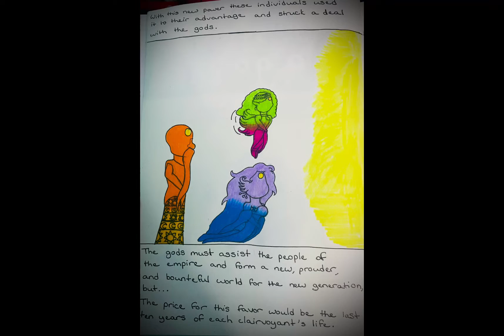Clairvoyant Galaxy ✨| Episode One (Part 1) The Origin Story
A young alien named Aquazea learns that she has a secret power to notice and interact with hidden things, places, and people of the galaxy.
For many years there has been something wrong going on behind the lenses of others. Aquazea must see if she is the one who can save the galaxy from it’s mistakes from the past…